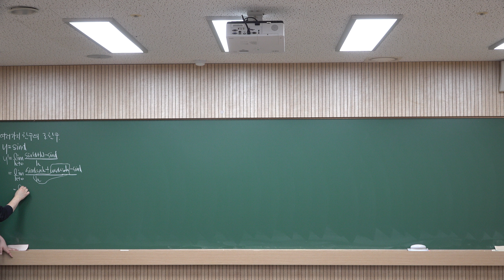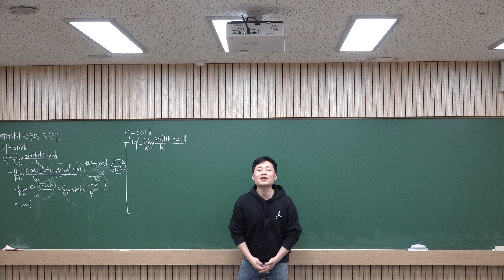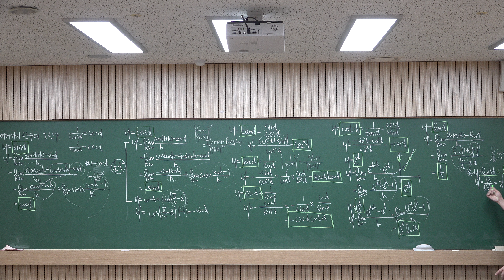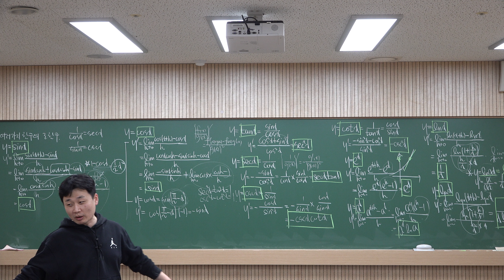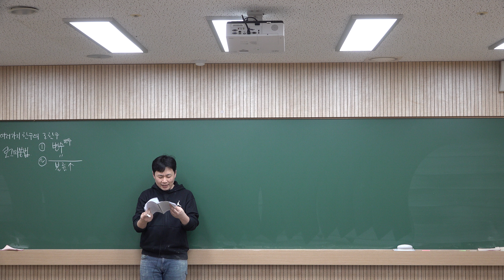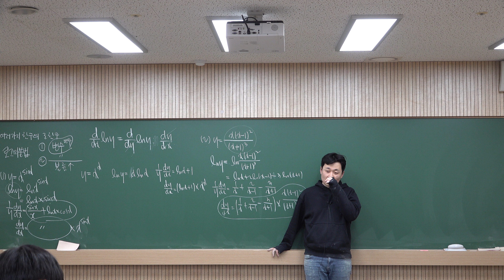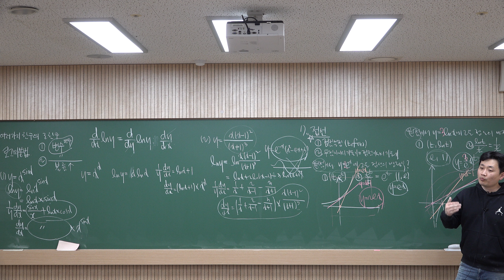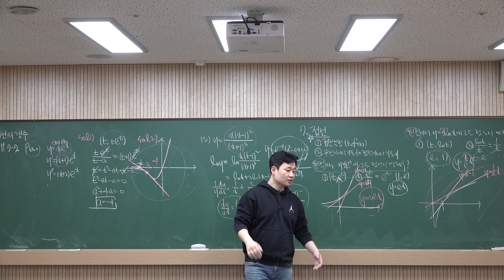[미적분] 수학의정석 기본편 6.여러가지함수의 미분 7. 곡선의 접선과 미분